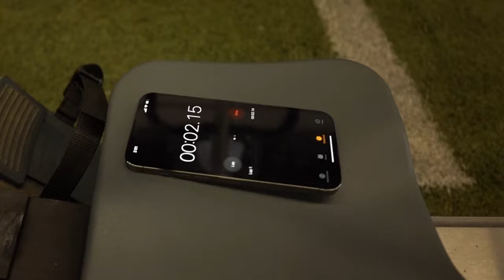BEST MUSIC TO LISTEN TO WHILE WORKING OUT!!!